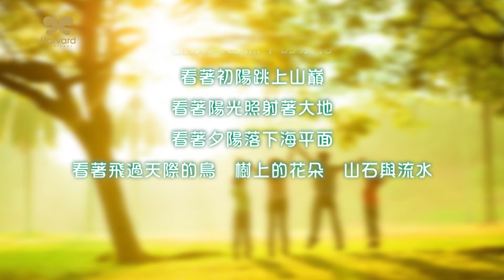劉心陽醫師【智慧語錄】你有多久沒有感受大自然了？